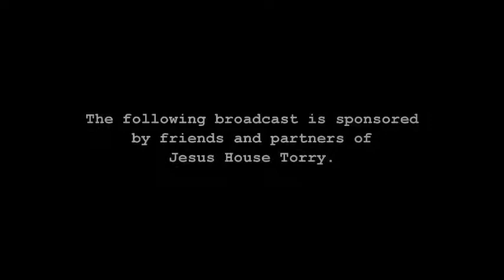Vision for No Limit By Pastor Dapo Olanrewaju @RCCG JHTorry